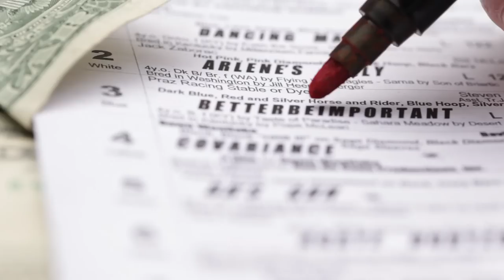Covariance Trailer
Trailer for the short film, "Covariance" (2011/USA/13:30) by Dawn Westlake. Cinematography by Francesco Uboldi; Second Unit/DIT/Editing by Brandon Bondehagen; Original Music by Gregory Johnson; Sound by Fred Stuben; Starring David Razowsky & Dawn Westlake
(c)2011 Ron de Cana Productions, Inc.